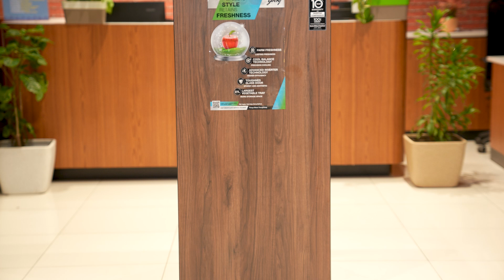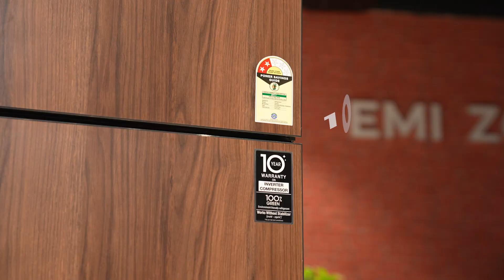Godrej 272 Litre Double Door Fridge: Spacious, Stylish, and Frost-Free| Poorvika Appliances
Tired of defrosting your fridge? The Godrej 272 Litre Double Door Frost Free Fridge is the perfect solution! In this video, we'll show you why:

Spacious Storage: With 272 liters of space, this fridge is ideal for families and anyone who loves to stock up on fresh food.

Frost-Free Technology: Say goodbye to manual defrosting! This fridge keeps your food fresh and prevents ice buildup.

Stylish Design: It's not just functional, it's beautiful too! The sleek design complements any kitchen.

Energy Efficient: Save money on your electricity bill with this energy-efficient fridge.
Get a closer look at all the amazing features of the Godrej 272 Litre Double Door Frost-Free Fridge. Watch now and see why it's the perfect choice for your family!